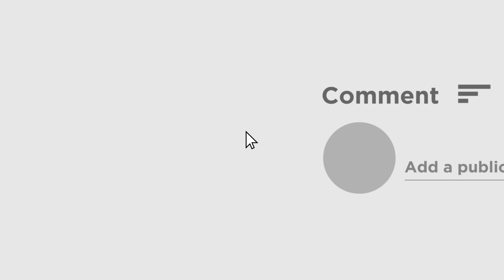তৃণমূলের সব ফাঁস করে দিলেন দিলীপ ঘোষ, দেখুন কী বললেন তিনি | Dilip Ghosh | R G Kar Case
'মমতার নাটক করে সবাই ঘোল খাওয়াতে চাইছে', 'তিনি ভাবছে দুদিন পর সবাই ভুলে যাবে' বিস্ফোরক মন্তব্য দিলীপ ঘোষ। দেখুন কী অভিযোগ করলেন তিনি।